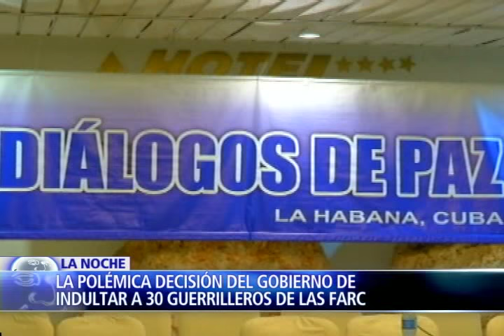Hoy en 'La Noche', entrevista exclusiva con alias "Marcos Calarcá" Parte 2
Presenta: Jasón Calderón

En un momento clave de las negociaciones de paz entre el gobierno colombiano y las FARC, alias "Marcos Calarcá" habla en exclusiva con el programa la noche de NTN24 y Noticias RCN,

El negociador de la organización terrorista reveló que la liberación de un grupo de 80 guerrilleros que piden las FARC, argumentando razones de salud, ya está siendo discutida con la contraparte,

Alias “Marcos Calarcá” asegura que las FARC no le deben nada a la justicia internacional e insiste en que no pagarán cárcel tras un eventual acuerdo de paz,

Hoy en el programa La Noche de NTN24, la completa y reveladora entrevista de nuestro subdirector Jefferson Beltrán con alias “Marcos Calarcá”, miembro de la comisión negociadora de la organización terrorista de las FARC con la que el gobierno colombiano busca establecer un modelo de paz.